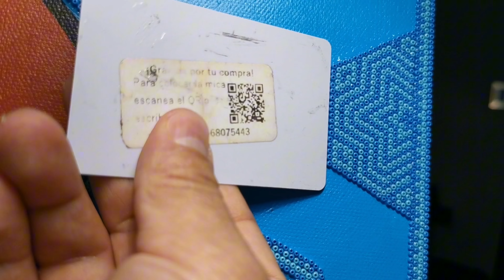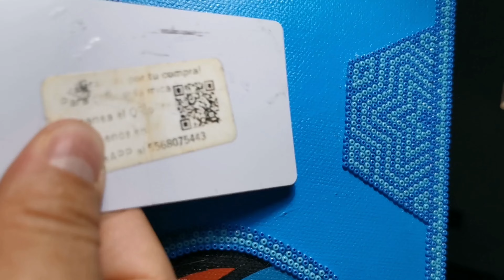Aprende arte huichol #45 / Media estrella 🔵 ⭐ 🔵